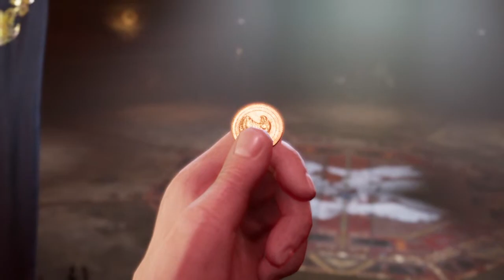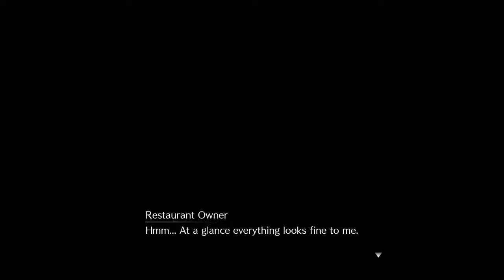First Time Playing Final Fantasy VII Remake PS4 2021 Let's Play FF7 Gameplay Walkthrough Part 7.2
Hello! I’m Kenn 👦🏻 Beginner, Novice, Newbie, Newb, Noob Gamer 😅😅😅
I hope to get better someday ❤️ Join me as i take this path of leveling up and acquiring skills. 🧳
Let's all play video games 🎮 And please spread peace, love and good vibes. ✌🏻🥰🤩
Thank you so much for all of your support ❤️❤️❤️

PSN: Kenn_Lets_Play